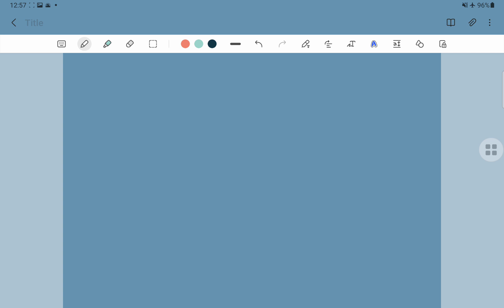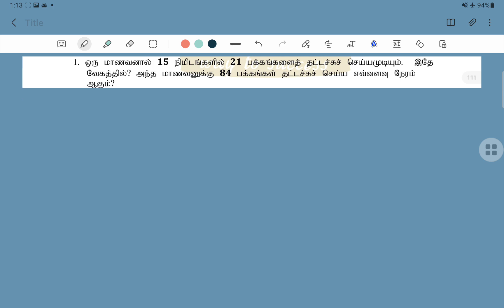💥TNTET MATHS IMPORTANT CLASS💥